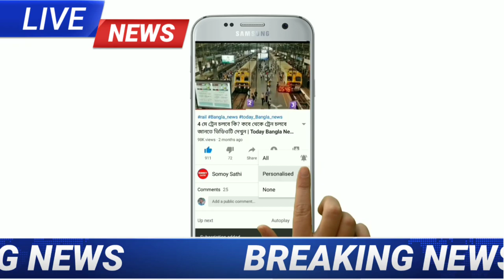আজ থেকে টানা ৪ দিন বাংলার এই জেলাগুলিতে প্রচণ্ড ঝড়-বৃষ্টির পূর্বাভাস | Today Weather Update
আজ থেকে টানা ৪ দিন বাংলার এই জেলাগুলিতে প্রচণ্ড ঝড়-বৃষ্টির পূর্বাভাস | Today Weather Update | Somoy Sathi